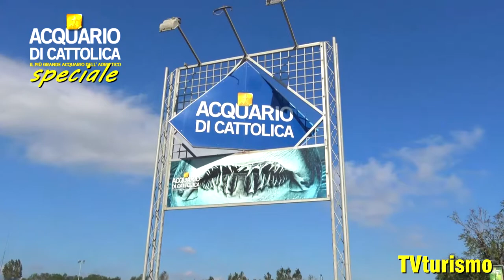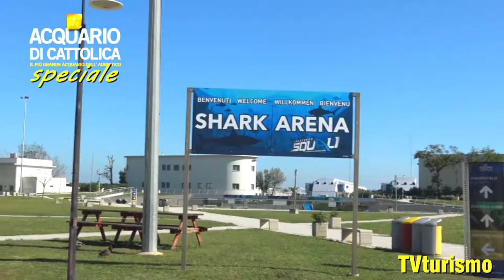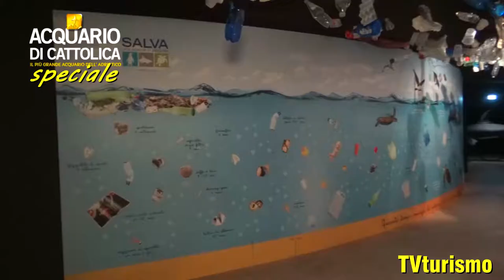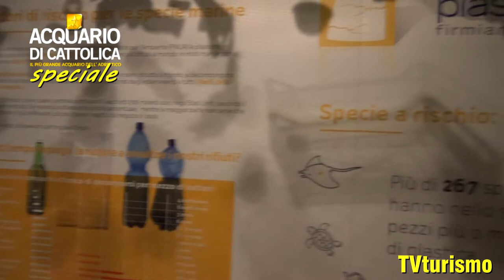TG ACQUARIO CATTOLICA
Speciale di TV Turismo dedicato all'Acquario di Cattolica.
Grazie a Costa Edutainment S.P.A. per la preziosa collaborazione e supporto tecnico.

ACQUARIO DI CATTOLICA
Via Delle Nazioni 1
47841 Cattolica (RN)
Emilia-Romagna, Italy
Acquario di Cattolica

Alcuni Hotels selezionati da per la tua vacanza in Romagna
Hotel Vienna Ostenda ☆☆☆☆
Viale Regina Elena 11
47921 Rimini RN
HOTEL SAVINA ☆☆☆
Via Pietro da Rimini, 10
47900 Rimini RN
HOTEL OTTAVIA ☆☆s
Via Umberto Di Miniello, 10
47921 San Giuliano Mare di Rimini RN
PARK HOTELS ☆☆☆☆
Lungomare Rasi Spinelli, 46
47841 Cattolica RN
EMBASSY HOTEL & SPA ☆☆☆s
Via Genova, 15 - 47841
47841 Cattolica RN
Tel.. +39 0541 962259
HOTEL ESPERIA ☆☆☆
Via Gabriele D'Annunzio 6
47841 Cattolica RN
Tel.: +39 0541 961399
HOTEL CAESAR ☆☆☆
Via Guglielmo Marconi, 33
47841 Cattolica RN
HOTEL BELMAR ☆☆☆
Via Dante, 135
47841 Cattolica RN
HOTEL SANS SOUCI ☆☆☆☆
Viale Mare, 9
61011 Gabicce Mare PU
HOTEL BRITANNIA ☆☆☆☆
Viale Carducci 129
47042 Cesenatico FC
HOTEL ROSSOBLU ☆☆☆
viale G. Carducci, 40
47042 Cesenatico FC
HOTEL GARDEN ☆☆☆
Viale Carducci, 288
47042 Cesenatico FC
HOTEL DE LA VILLE ☆☆☆
Viale Carducci, 326
47042 Cesenatico FC
HOTEL BENVENUTI ☆☆☆
Via Matteotti, 19
47043 Gatteo Mare FC